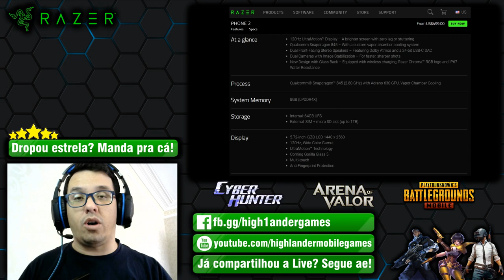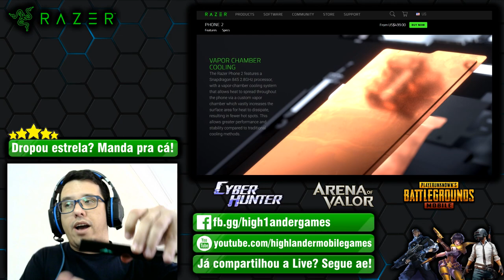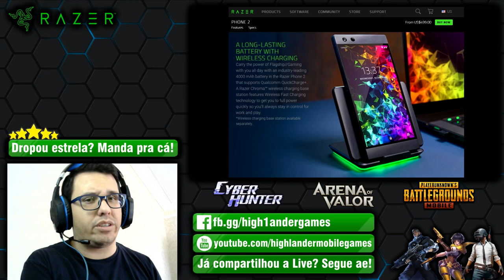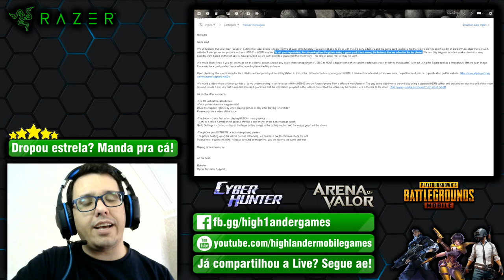DEVOLVI O RAZER PHONE 2 - O telefone que não te deixa fazer Lives! Review honesto.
Salve guys, infelizmente tive que devolver o meu Razer Phone 2!
O telefone que não te deixa fazer Lives de Games não tem como servir pra games, certo???

Esse video é o meu Review completo sobre o telefone depois de usar por 2 meses.

Assiste até o final e já me diz ai nos comentários:
QUAL O MELHOR CELULAR GAMER NA SUA OPINIÃO?

Quem puder, corre lá, curte a página e dá um Seguir também, assim você vai saber quando eu abrir Live.

Dados Técnicos do Razer Phone 2:
- Snapdragon 845 2.8GHz
- GPU Adreno 630
- 8Gb RAM
- Tela Gorilla Glass 5
- Display 120Hz UltraMotion™ IGZO LCD 1440 x 2560
- Bateria de 4000 mAh Qualcomm QuickCharge 4.0+
- Som com Dual Speaker frontal Surround 5.1
- Dual Camera 12MP com Video 4K
- Camera Frontal 8MP Full HD 1080p
- Resistente a água